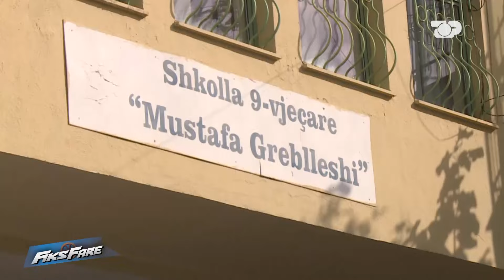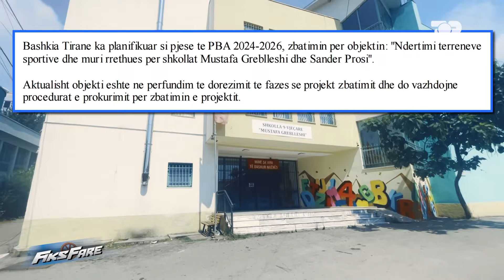Dy shkolla në Sauk 'makth' për nxënësit, pa oborr. Bashkia: Zgjidhja këtë vit! - Fiks Fare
Prej dy vitesh dy shkolla në Sauk Tiranë janë kthyer në burim aksidentesh për nxënësit e tyre, pasi nuk kanë oborr. Nxënësit nga shkollat dalin direkt në rrugë.
Në Fiks u ankuan prindërit e nxënësve të shkollës "Mustafa Greblleshi" dhe "Sabdër Prosi" në Sauk. Problemi i tyre ishte se shkollat ku fëmijët e tyre mësojnë nuk kanë oborr, duke bërë që fëmijët e tyre të jenë të pasigurtë. Nuk ka as roje shkolle pasi nuk ka oborr.
Fiksi pa nga afër ambientet e të dy shkollave , ku në atë 9- vjeçare "Mustafa Greblleshi" pa që fëmijët e klasës së dytë e bënin orën e fiskulturës në rrugë, aty ku lëviznin lirshëm edhe makinat. Ajo që ishte më shqetësuese është se fëmijët nuk shoqëroheshin nga asnjë mësues. Të pyetur nga Fiksi fëmijët pohuan se mësuesen e kishin brenda duke pirë kafe. Ndërsa roje nuk kishin pasi derën ua hapte pastruesja e shkollës.